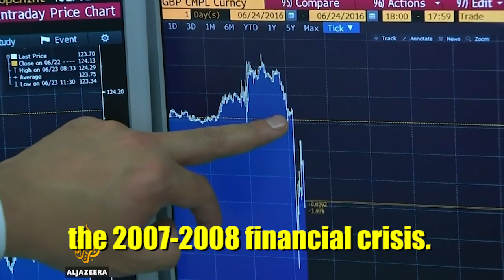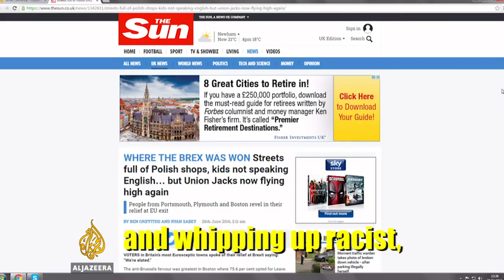DisUnited Kingdom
In this report, we take a look at the fallout of Brexit, which has sparked political, economic and social turmoil in the UK, an increase in right-wing nationalism, xenophobia and anti-immigrant attacks, and started the clock ticking on the dissolution of the European Union.